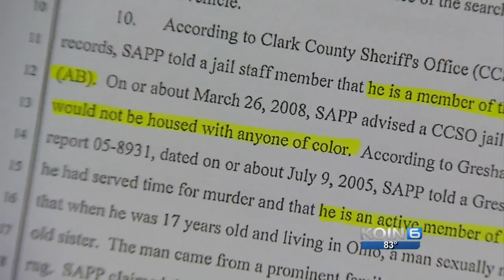Former member: Aryan Brotherhood all about crime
Ex-member of the white supremacist group, which the man who shot a Vancouver officer may be a member of, said it's all about crime.